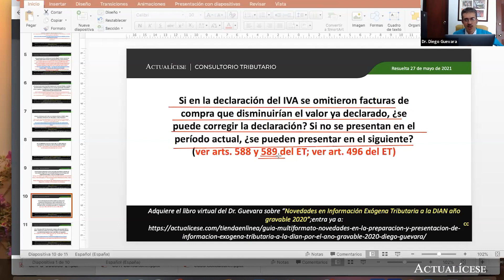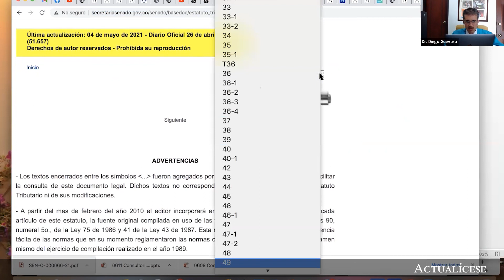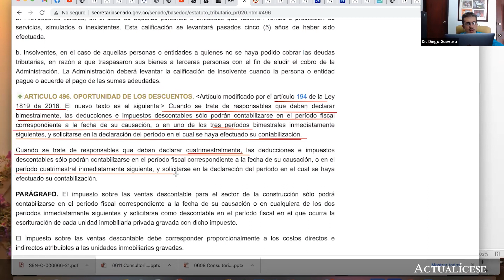Imputación de IVA descontable en períodos diferentes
Si en la declaración del IVA se omitieron facturas de compra que disminuirían el valor ya declarado, ¿se puede corregir la declaración? Si no se presentan en el período actual, ¿se pueden presentar en el siguiente?

En esta publicación, el Dr. Diego Guevara, líder de investigación tributaria de Actualícese, explica si frente a la omisión de facturas de compra en la declaración de IVA que podrían disminuir el valor declarado es posible corregir la declaración o presentar las facturas en el período gravable siguiente, de acuerdo con lo establecido en el artículo 496 del Estatuto Tributario –ET–.

No lo olvides, en nuestro Calendario tributario 2021 podrás encontrar fácil y rápido los plazos de las obligaciones tributarias para el año gravable en curso.